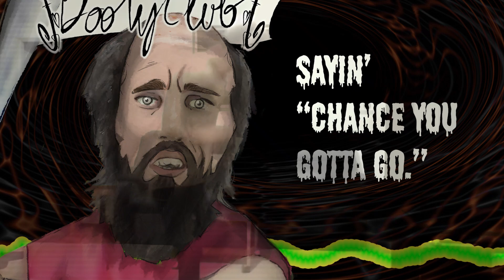Cyraxx - Bootyclub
Tr0lls & H8tr$ EP is out Sep 27